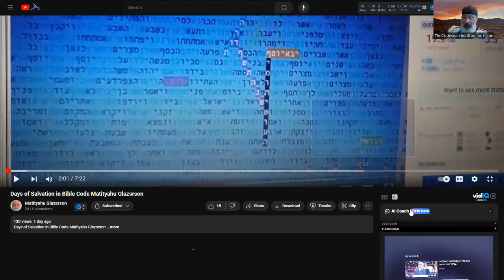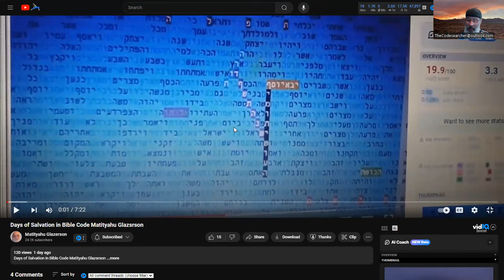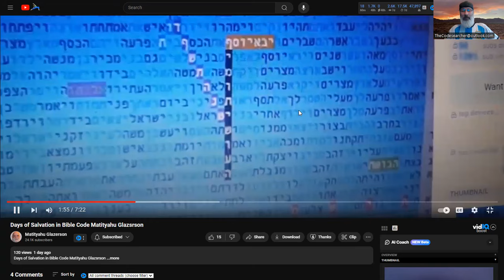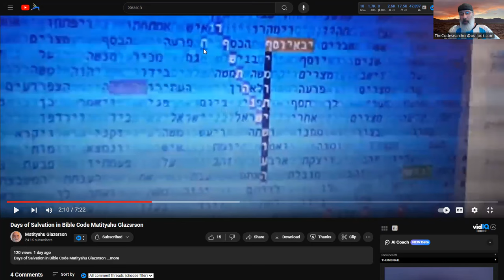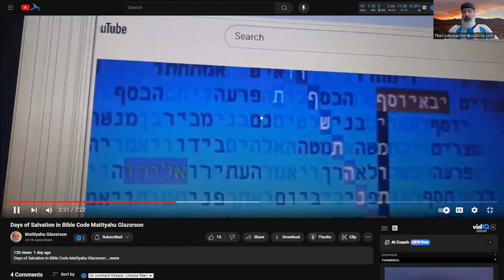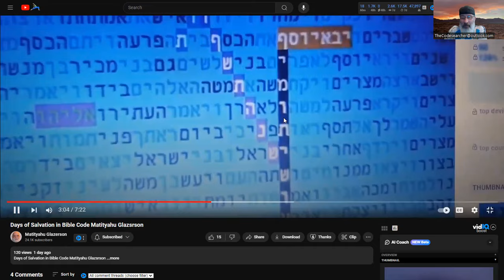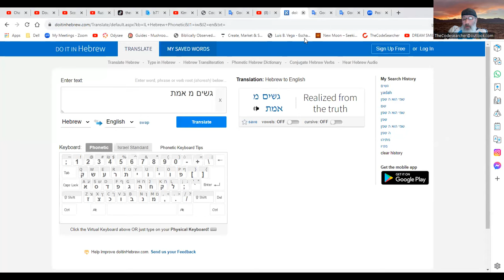Rabbi Finds Yeshua in Torah code . Torah code Reveals the Truth!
Rabbi Glazserson finds an amazing Messiah code without eveing knowing it. Then i find the additional truths contained in the matrix